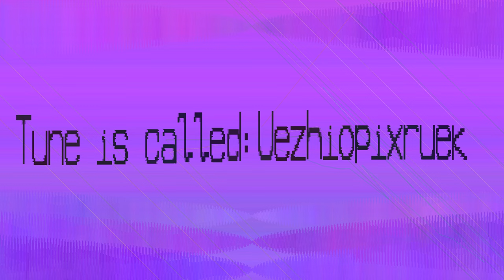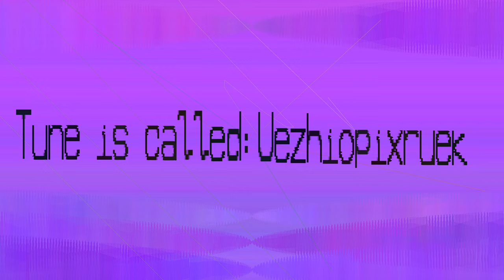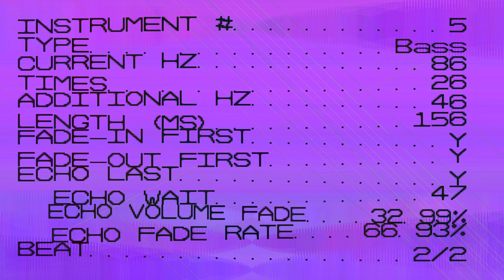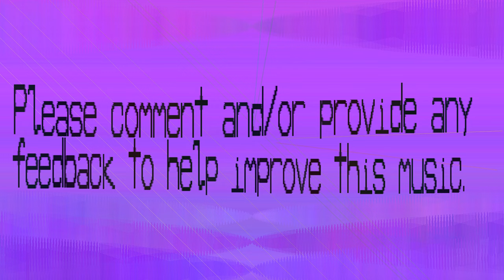Bass This Music - Uezhiopixruek - Manufacturing Plant - 382 bpm - patterns 7 pattern length 137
Sounds like music played in the Manufacturing Plant for a game or movie. Definitely industrial music, there's a bit of a pun there.